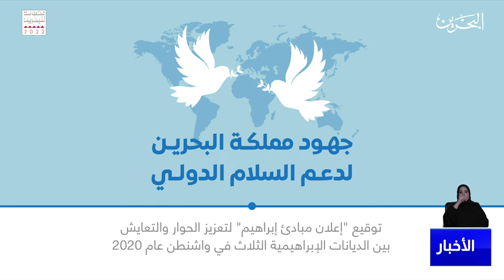البحرين مركز الأخبار : جهود ومبادرات رائدة قدمتها مملكة البحرين دعمًا للسلام 07-11-2022